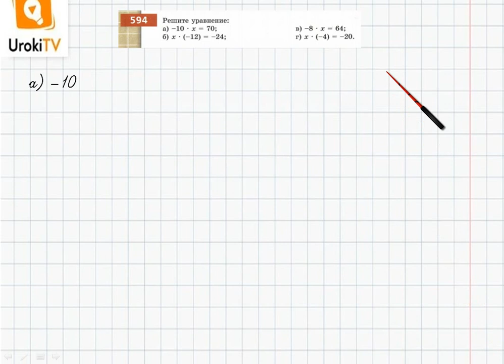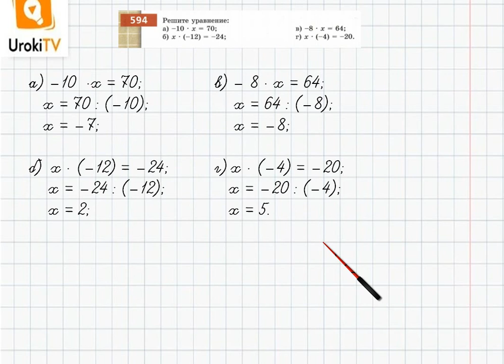Упражнение №594 §38. Умножение и деление целых чисел - ГДЗ по математике 6 класс (Бунимович)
В данном номере решаем уравнения.